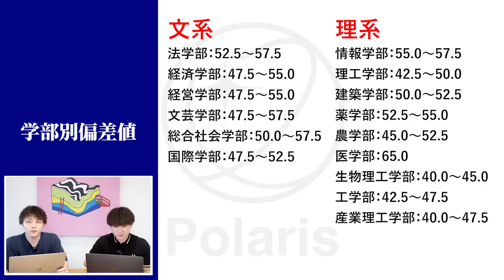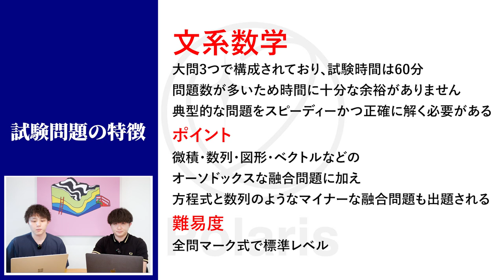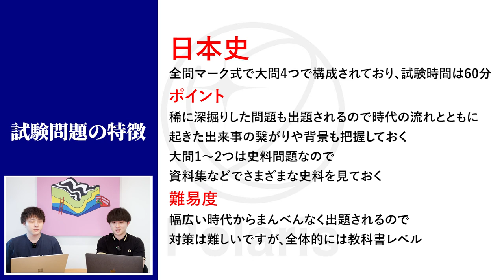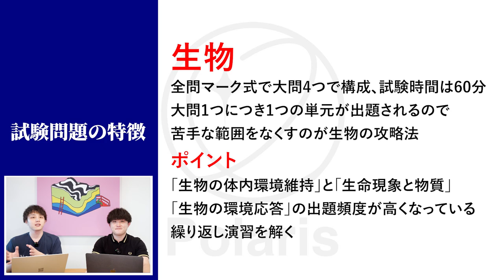【10年連続志願者No 1】近畿大学人気の理由と入試攻略法を徹底解説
🌐LINE登録者限定のYouTube LIVE

今回は、近畿大学の魅力と入試対策について語っています！

倍率も高く認知度もある近畿大学。
具体的にどのような魅力があるのかについて徹底解説しているので、
関西の大学を考えている人は必見です👀

ご入会検討の方はHPより受験相談をお申込みください！

60分の個別zoomです！受験生以外の方も可。

◎目次
00:00 オープニング
01:42 学部別偏差値
02:18 難易度がちょうど良い
03:10 キャンパスが大阪の中心部に近く、アクセスが良い
03:51 知名度が高い
05:35 入試攻略法
15:10 まとめ&お知らせ

♪BGM等
ありがとうございます！